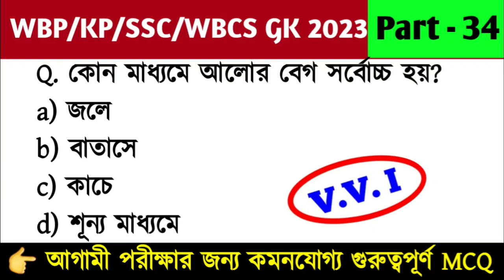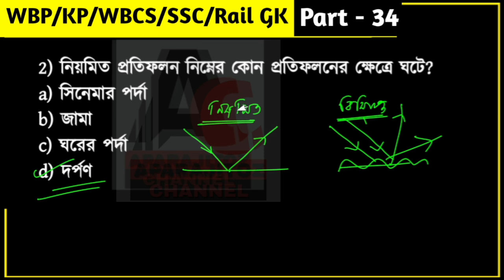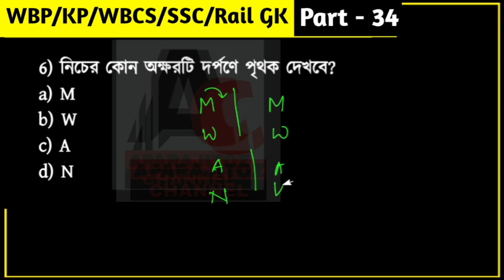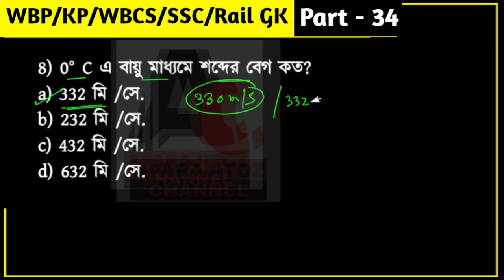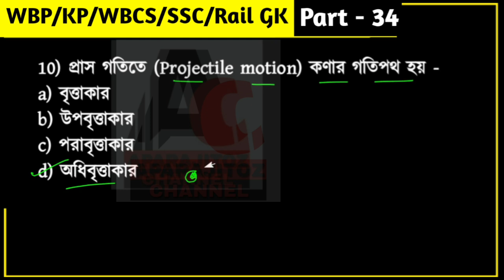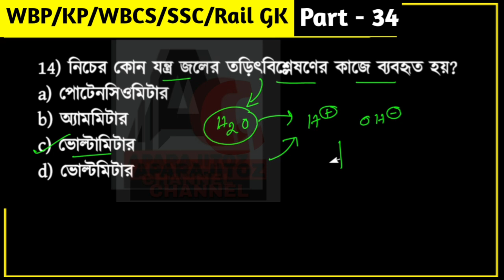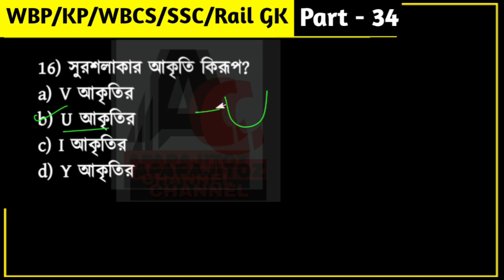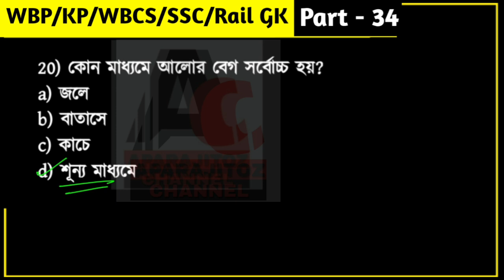WBP/KP/SSC/WBCS পরীক্ষা প্রস্তুতি জিকে পার্ট - 34 | কর্মসংস্থান ও চাকরির প্রস্তুতি ।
আজকের কর্মসংস্থান ও চাকরির প্রস্তুতির নতুন একটি ভিডিওতে আগামী WBP/KP/SSC/WBCS সহ অন্যান্য পরীক্ষার জন্য কমনযোগ্য গুরুত্বপূর্ণ জিকে পার্ট- 34 নিয়ে হাজির হয়েছি ।

chakrir prostuti
chakrir news
chakrir gk
karmosangsthan
kamosangsthan
KP GK